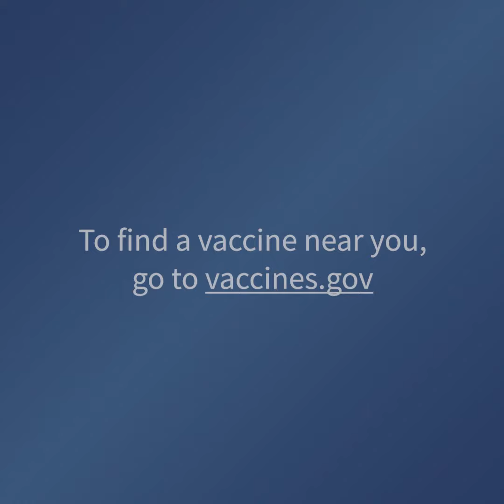Gov. Edwards Receives His COVID-19 Booster Shot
We’ve come so far in making our way back to normal, but COVID is still very much here. The best way to prevent serious illness is to stay up-to-date on your vaccinations. I also want to urge everyone to get their flu shot at the same time, as I did. vaccines.gov